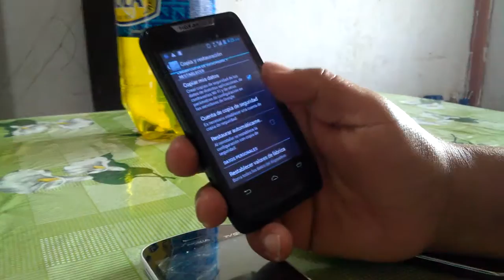como volver a estado de fabrica cualquier modelo de celular androi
paso a paso formatea tu celular como de fabrica totalmente limpio
y muy veloz